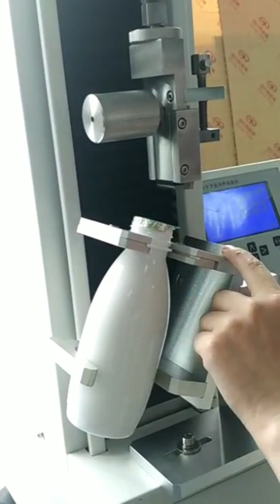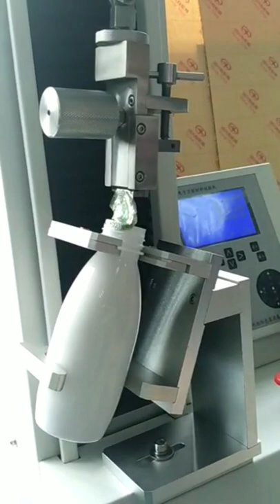Tensile testing for Bottle cap film/cup lid film